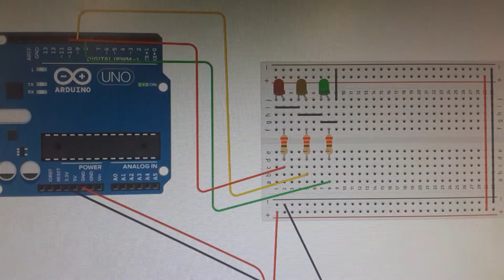Bread bord traffic light simulator